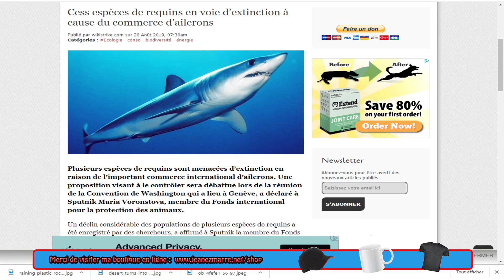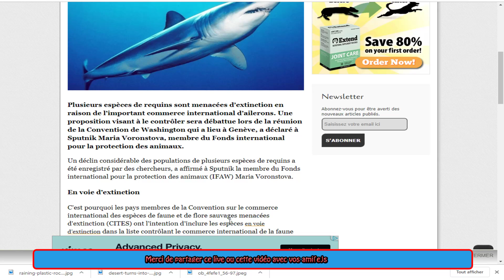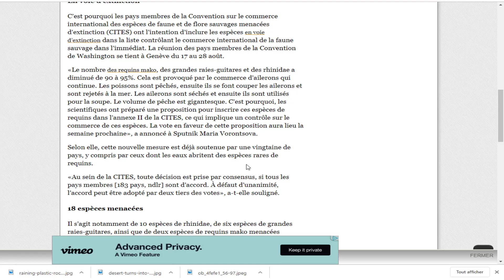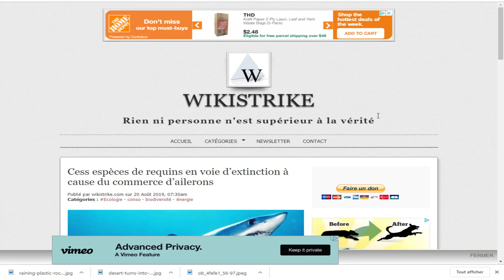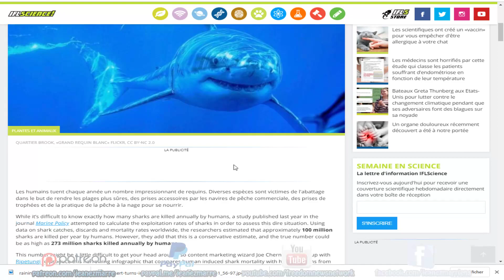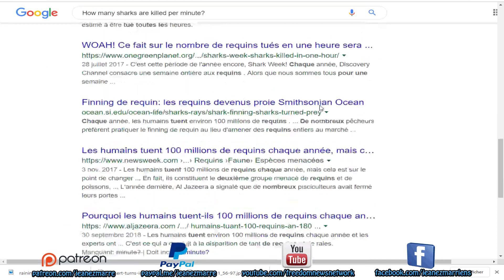Ces espèces de requins en voie d’extinction à cause du commerce d’ailerons.